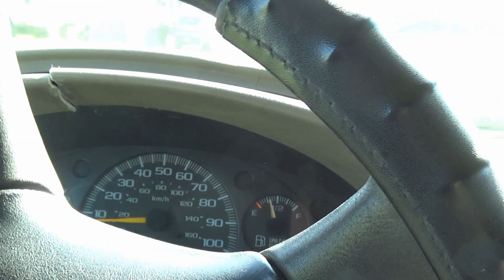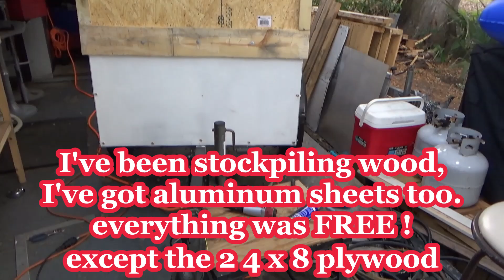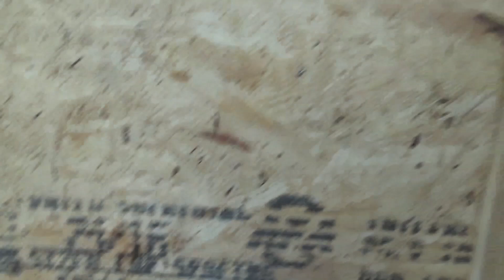Trailer Build & Upcoming Outboard Builds - THIS OLD OUTBOARD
It's This Old Outboard. Cleaned Out My Storage Unit! Built the Trailer to 5 feet high to store my Outboard Parts. It's Stuffed! Upcoming Outboard Builds! Buster the Largemouth Bass!
You Never Know What's Gonna Happen Next !
It's This Old Outboard. YOU KNOW THE CHANNEL